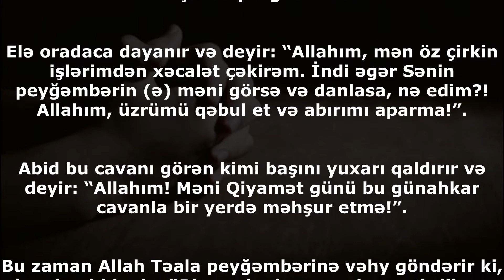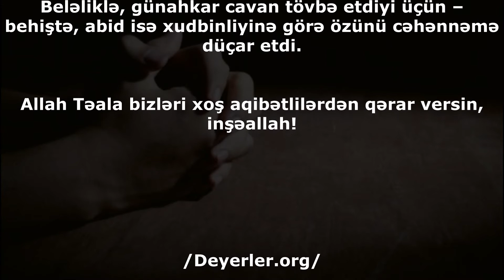Niyə günahkar cavan – behiştə, mömin abid isə cəhənnəmə düçar oldu?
Bir gün Həzrət İsa (ə) bir səhradan keçirdi. Yolda bir ibadət yerinə çatır ki, orada bir abid yaşayırdı.

Həzrət İsa (ə) onunla söhbət edir. Bu zaman çirkin işlərlə məşğul olan bir cavan oradan keçirdi. O zaman ki, gözü Həzrət İsaya (ə) və abidə dəyir, ayaqları süstləşir və yol gedə bilmir.

Elə oradaca dayanır və deyir: “Allahım, mən öz çirkin işlərimdən xəcalət çəkirəm. İndi əgər Sənin peyğəmbərin (ə) məni görsə və danlasa, nə edim?! Allahım, üzrümü qəbul et və abırımı aparma!”.

Abid bu cavanı görən kimi başını yuxarı qaldırır və deyir: “Allahım! Məni Qiyamət günü bu günahkar cavanla bir yerdə məhşur etmə!”.

Bu zaman Allah Təala peyğəmbərinə vəhy göndərir ki, həmin abidə de: “Biz sənin duanı yerinə yetirdik və səni bu cavanla məhşur etməyəcəyik.

Çünki o, tövbə etdiyi və peşman olduğu üçün behişt əhlindəndir. Sən qürur və xudbinliyinə görə cəhənnəm əhlindənsən”.

Beləliklə, günahkar cavan tövbə etdiyi üçün – behiştə, abid isə xudbinliyinə görə özünü cəhənnəmə düçar etdi.

Allah Təala bizləri xoş aqibətlilərdən qərar versin, inşəallah!

/Deyerler.org/